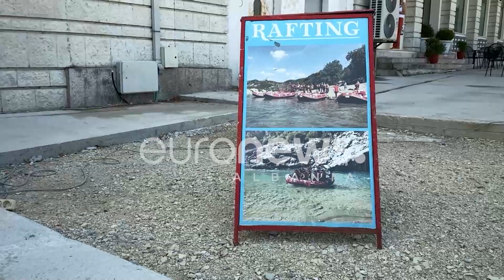Fluks turistësh në Gjirokastër.Domosdoshmëri shtimi i guidave lokale për turistët që të njohin zonën